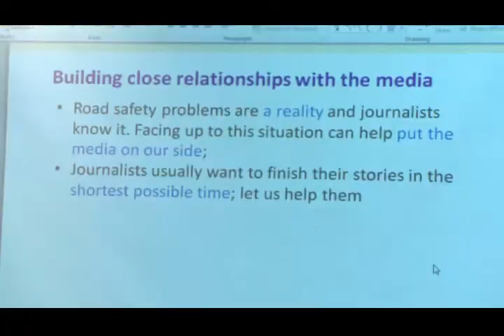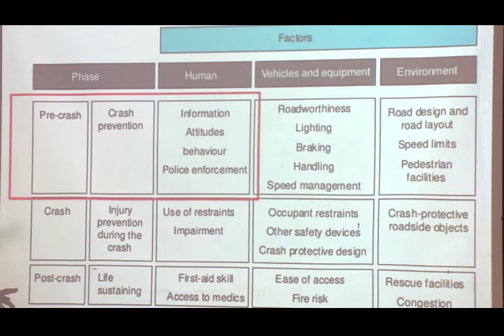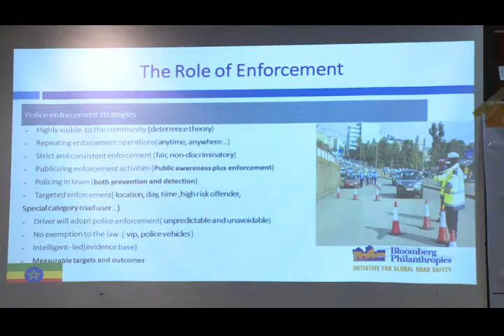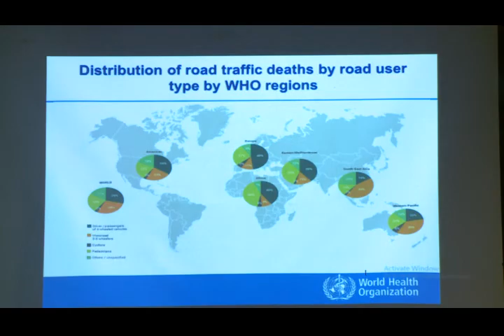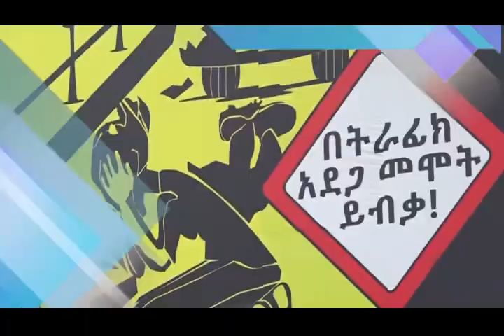Addis Police traffic accident (ትራፊክ ደህንነት ፕሮግራ14 01 2015)